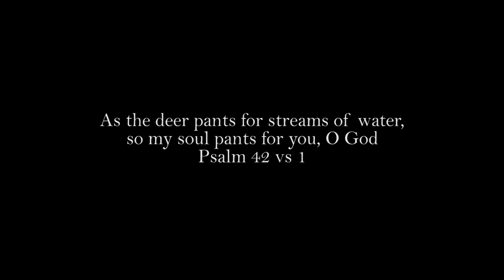Glen Etive , Scotland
Drone and video footage of Glen Etive. Main purpose of the trip was to capture some images of the deer which come down from the higher ground in the mountains to the lower areas of the Glen during the winter months. The deer appear to be used to human contact and I have seen them being hand fed by some visitors. This is not to be recommended as these are wild animals and if they get spooked could quite easily do some damage with their antlers.